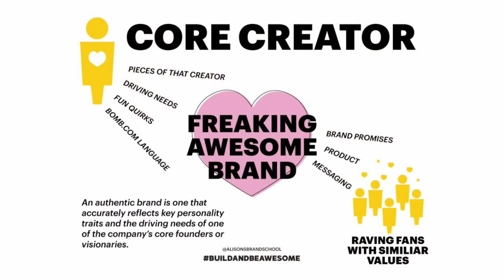Brand Coach Alison Faulkner Teaches How to Create an Awesome Brand for Your Company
Over the past 10 years, Alison Faulkner (The Queen of Everything) has spoken at huge events, worked with fortune 500 companies, created six-digit yielding coursed, hosted nationally recognized online dance contests, started a podcast, and made life exactly what she wants it to be.

RevRoad is a unique blend of accelerator, agency, and venture capital.  RevRoad works with your business at any level of growth to help you scale your efforts. Grow, scale, and multiply your profits all under one roof.